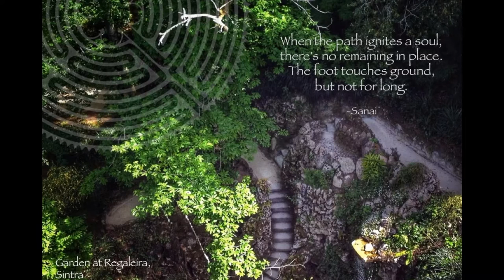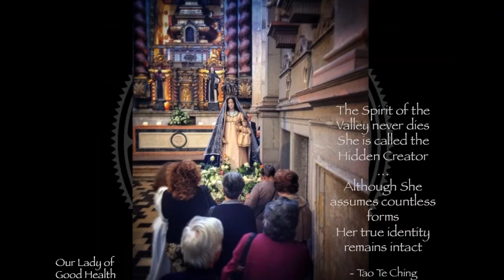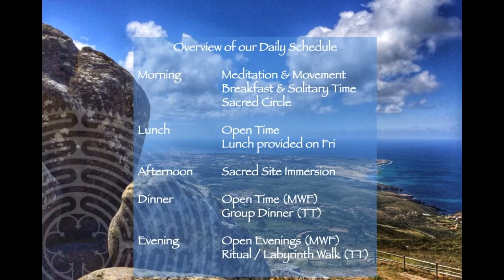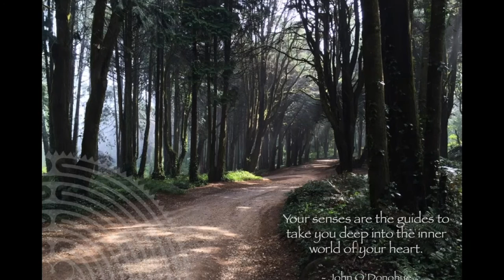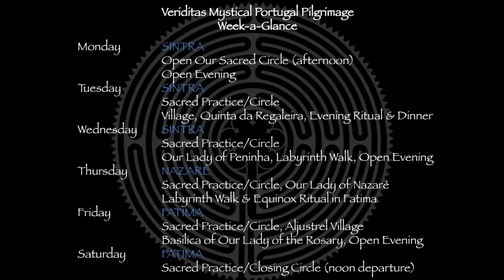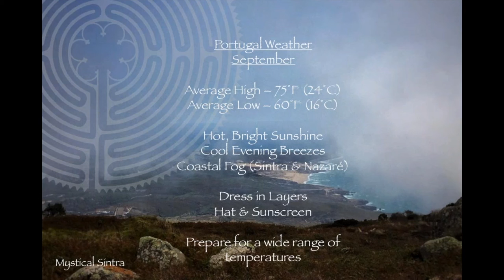Mystical Portugal Webinar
Mystical Portugal: Labyrinths, Legends, and Sites of the Sacred Feminine with Judith Tripp and Laura Esculcas

Join us on a soulful journey to sacred sites in the land of the Lusitani, or “people of the light,” the ancient Celt-Iberian ancestors of the modern Portuguese. On this pilgrimage, we journey to the western shores of Europe, to a place of refuge, rest, and renewal, where the Earth-based spiritual wisdom of the Celts is subtly woven into the fabric of the Portuguese culture and landscape.